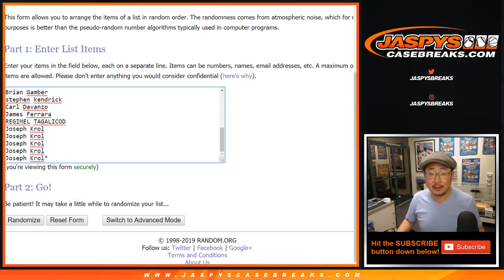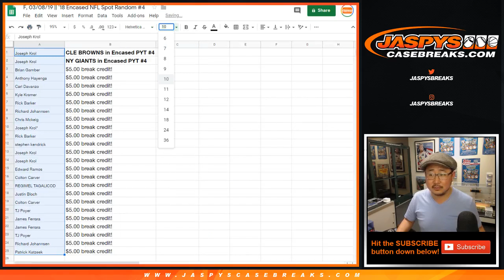F, 03/08/19 || '18 Encased NFL Spot Random #4